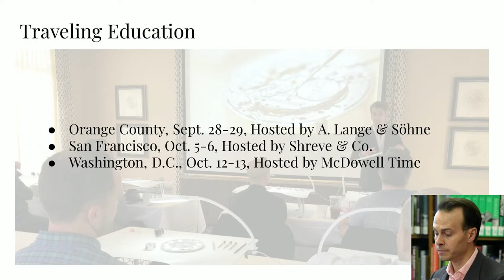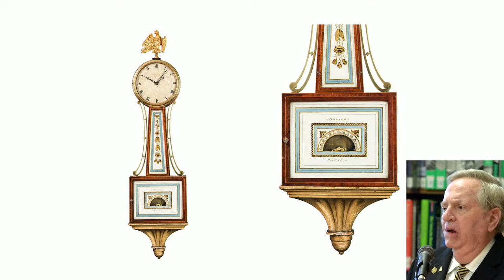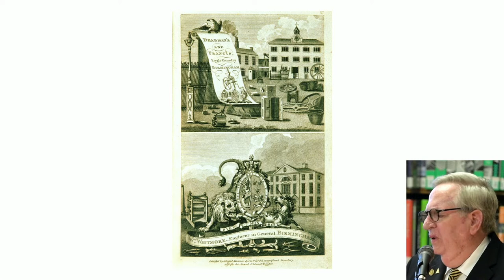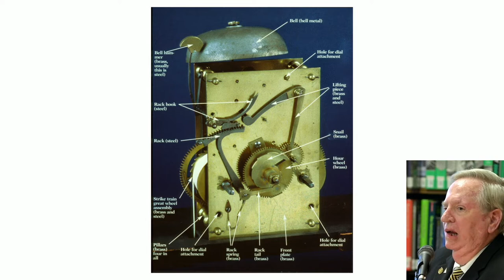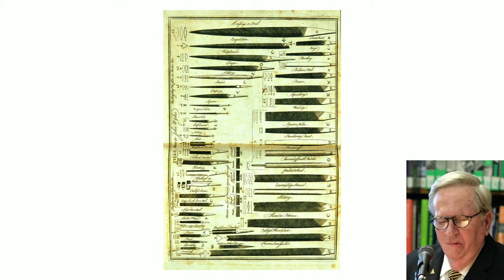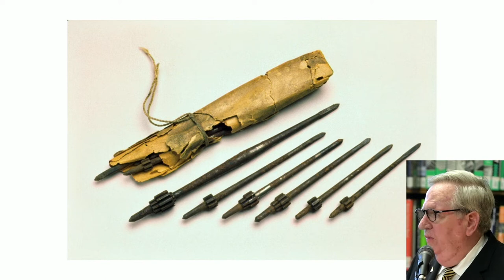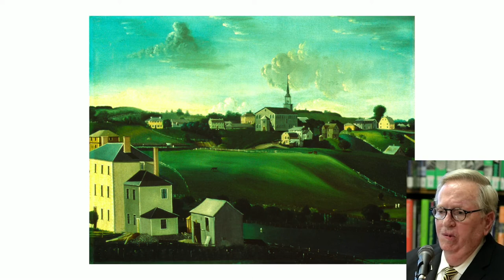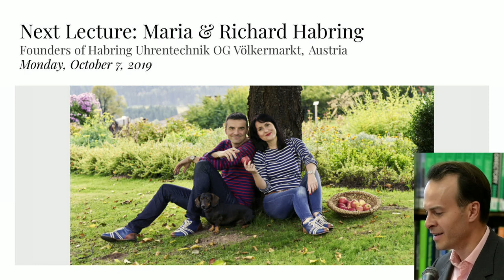Simon Willard Eight-Day Clocks: In Search of the Finely-Divided Trade, by Robert C. Cheney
Robert C. Cheney, Executive Director of the Willard House and Clock Museum